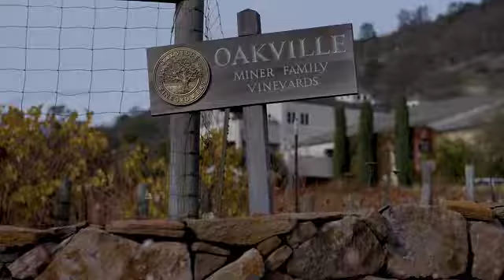Miner Family Winery - History Video